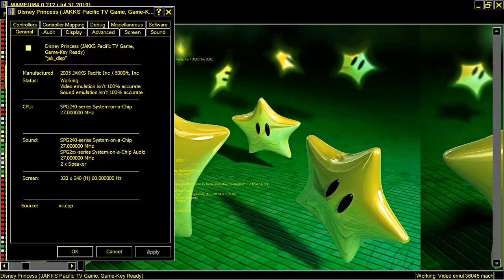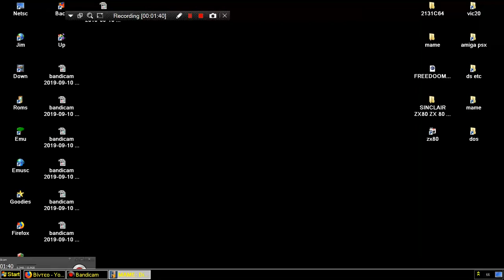MAME MESS ARIEL BALLOON BOUNCE DISNEY PRINCESS 2005 JAKKS PACIFIC TV GAME INC & 5000 FT INC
CHINTENDO VII BELOW THIS PARAGRAPH,YOU FIND MY FRIENDS YOUTUBE CHANNELS THAT HAVE VERY INTERESTING,RETRO VIDEOS,LONGPLAYS,EMULATION,MOVIES,MARTIAL ARTS ELEMENTS AND OTHER GOODIES.PLEASE VISIT THEIR CHANNELS

1) "GAME DEVELOPER" (GAME INTRO)
2) "GAME PUBLISHER" (GAME INTRO)
3) "MENU" DEVELOPER" (FOR ATARI ST GAMES - WHEN THE MENU STARTS)
4) TEAM WHO "CRACKS" GAME (INSIDE DECOMPACTER FROM ATARI ST OR IN THE AMIGA CRACKTRO)
5) VERSION OF UTILITY "CRACK TEAM" USES (AFTER GAME SELECTION IN MENU IN ATARI ST)
6) PROGRAMMER(S) WHO PROGRAMMED GAME (GAME START SCREEN, AND SOMETIMES EVEN IN "HIGH SCORE TABLE".

1) THE GAME EXISTS IN ONLY ONE VIDEO UPLOAD BUT THE UPLOADER "TALKS CONTINOUSLY",THEN THIS IS USELESS FOR ME AND I UPLOAD THE SAME GAME WITHOUT SPEECH
2) IF ANOTHER GAME UPLOAD (ONE ONLY VIDEO) IS FROM EXTERNAL "BAD" CAMERA WITH BAD SOUND,THEN I UPLOAD IT,AGAIN BECAUSE THE OTHER VIDEO IS USELESS...ETC ETC.WELL,FOR ME THESE GAMES ARE NOT "EXISTS" ON YOUTUBE
3) ALSO IF THE GAME HAS "FAKE" MUSIC SUCH AS FOR HYPOTHETICAL EXAMPLE OF "PACMAN" WHICH IN THE VIDEO YOU HERE INSTEAD GAME AND SAPLES "SAMANTHA FOX",THEN THE GAME IS USELESS,AGAIN,FOR ME.

INTERESTING